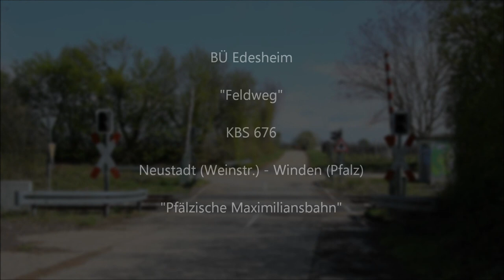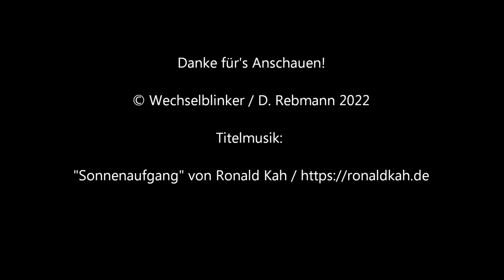Bahnübergang Edesheim "Feldweg"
Edesheim liegt nördlich von Landau in der Pfalz am Rande des Pfälzerwalds. Neben dem Ort verläuft die A 65, wobei sich die nächste Anschlussstelle im nördlicher gelegenen Edenkoben befindet. Dafür gibt es in Edesheim immerhin einen Haltepunkt an der Bahnstrecke Neustadt (Weinstr.) - Winden (Pfalz).

Etwas südlich des Dorfs findet man einen kleinen Bahnübergang, der einen Feldweg sichert. Umgeben von den in der Gegend vorherrschenden Weinbergen versieht hier eine Halbschrankenanlage von Pintsch Bamag ihren Dienst, der man sogar ein vorgeschaltetes Lichtzeichen spendiert hat. Dieses wird benötigt, da parallel zur Bahnstrecke ein weiter Feldweg verläuft und ansonsten abbiegender Verkehr den BÜ blockieren könnte. Hinzu kommt noch ein Gong, der aber inmitten der Natur eher nicht benötigt wird.